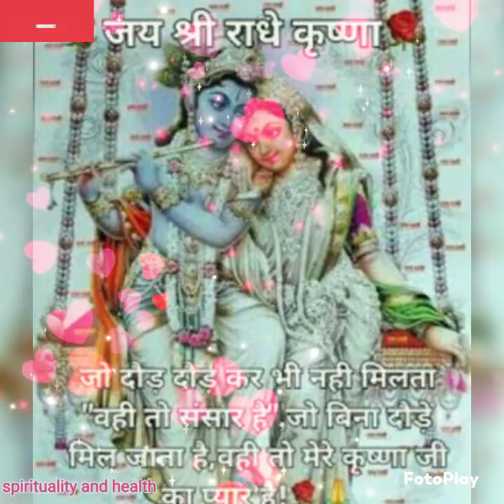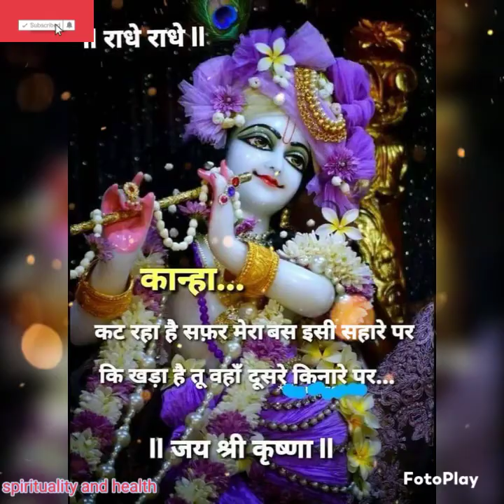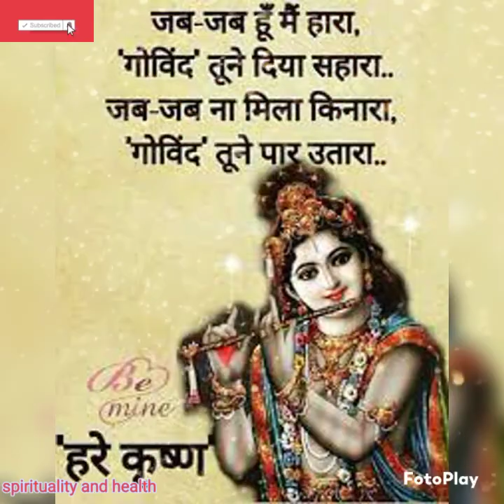jab jab bhi ise pukaru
Jab Jab bhi ise pukaru main Tasveer ko iski niharu Mein
जब जब इसे पुकारू मैं  तस्वीर को इसकी निहारु मैं,
ओ मेरा श्याम आ जाता मेरे सामने
trending
bhajan
bhakti
status
krishna
radhe krishna
bhakti
sham savere dekhu tujhko
krishna bhajan
krishna ji bhajan